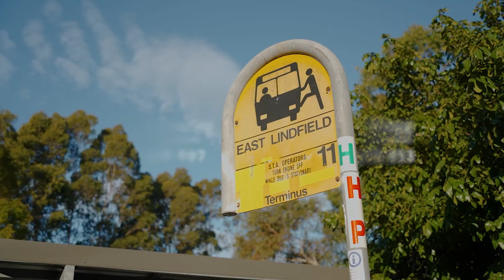DiJones / 35 Hobart Avenue East, Lindfield NSW - Social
35 Hobart Avenue East Lindfield NSW 2070